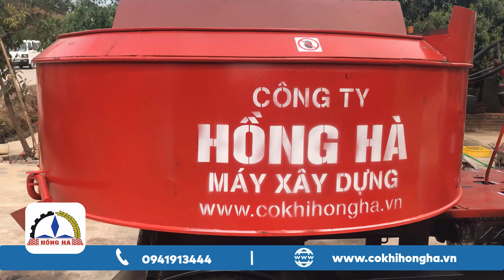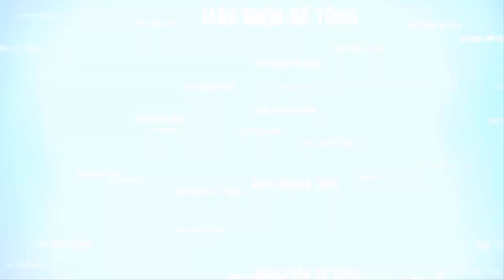Bàn giao Xe trộn bê tông tự hành Hồng Hà 9 bao 1 cầu động cơ 1 máy (Bản tiêu chuẩn) tại Lạng Sơn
Xe trộn bê tông tự hành Hồng Hà bên cạnh với những thiết kế theo tiêu chuẩn và tùy thuộc vào từng nhu cầu sử dụng khác nhau mà người dùng có thể lựa chọn thiết kế thêm: động cơ Diesel 4 xilanh, hệ thống phanh hơi, cửa xả thủy lực, máng xả xoay, cửa xả phụ bên hông,….
Tư vấn bán hàng: 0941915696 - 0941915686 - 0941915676
Kỹ thuật bảo hành: 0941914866
Bộ phận kế toán: 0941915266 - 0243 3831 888